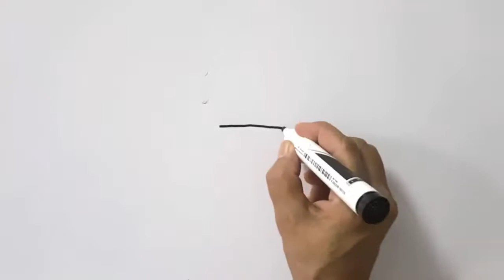Bag easy drawings on a whiteboard step by step artwork| Learn hand bag drawing on a whiteboard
Bag easy drawings on whiteboard step by step artwork| Hand bag drawing on a whiteboard
Learn how to draw a beautiful hand bag on a whiteboard simple technique with me.
Look at the amazing bag drawing, hope you will learn it quickly and also draw it on a whiteboard after watching my video. In the end write Nike on the bag.

House easy whiteboard drawing step by step scene| How to draw a simple house on a whiteboard

How to draw a rose on a whiteboard quickly| Rose easy whiteboard drawings step by step

Aeroplane easy whiteboard drawings step by step academy of art| How to
draw airplane on whiteboard

Emirates a380 drawing plane| How to draw emirates a380 step by step easy| Airplane drawing

Birthday cake drawing easy for beginners| Simple happy birthday cake to draw and color